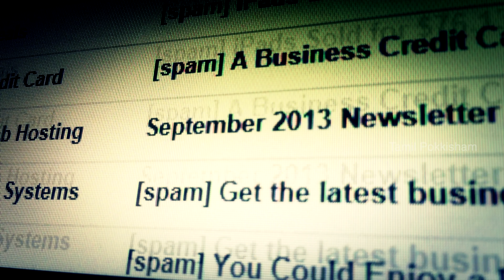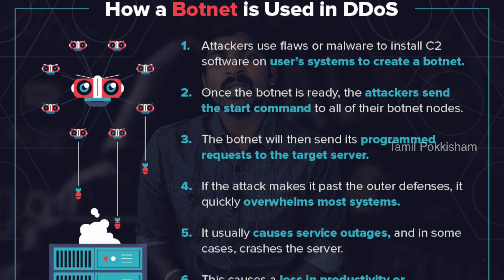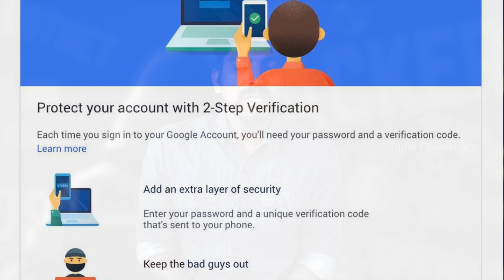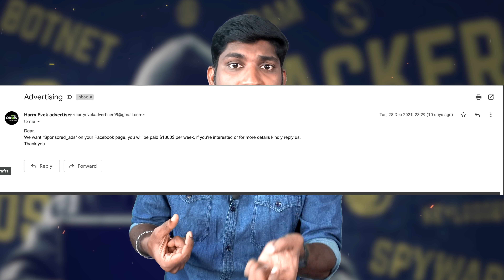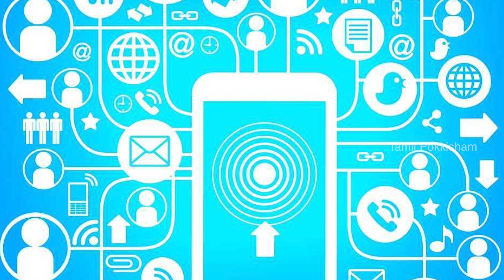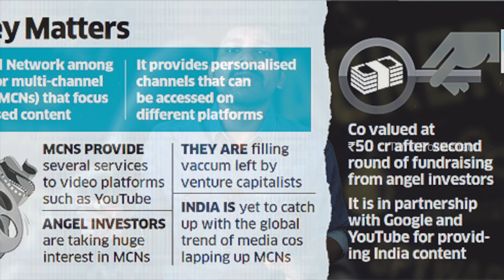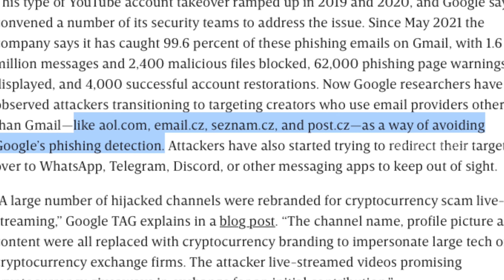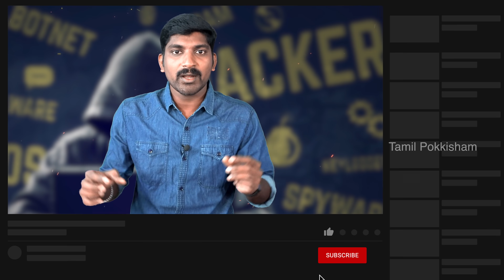Youtube Channel Hacked Reasons | Parithabangal | How To Avoid Hacking | With Proof | Tamil Pokkishan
The famous Youtube Channels like Parithabangal, Chennai memes, Nakkalites and more than 15  Channels are hacked today..
How hackers are hacking Youtube Channels and What are the ways of Hacking and how can we avoid these type of hackings..
A Complete Explanation Given In Our Video So Watch It And Be Safe.

இப்படிக்கு,
விக்கி.